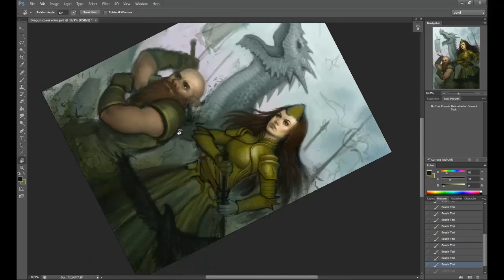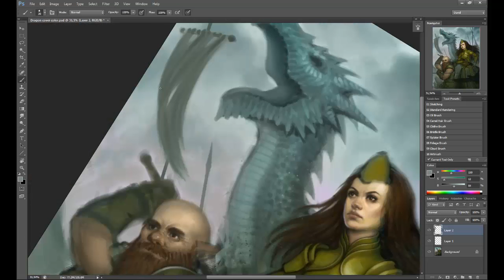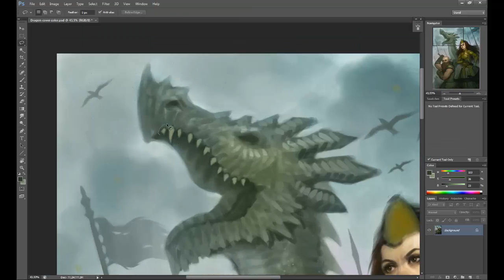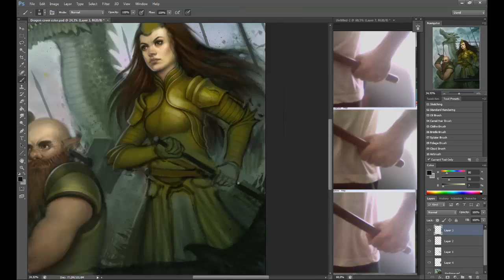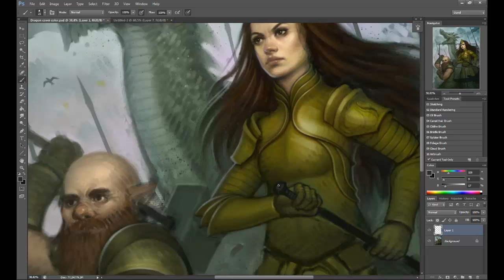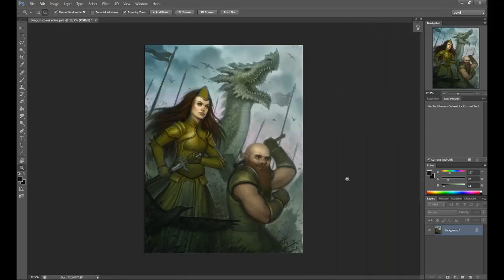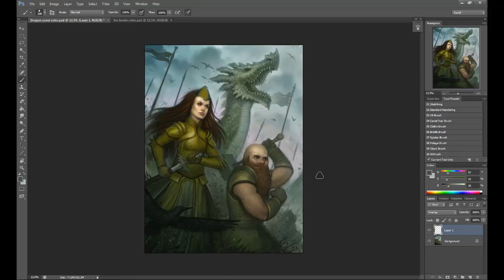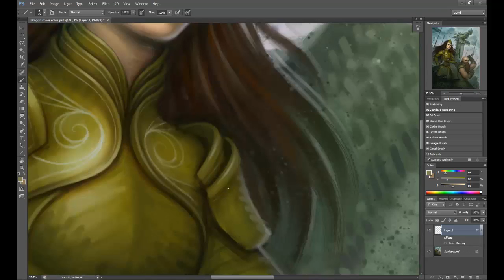Princess Eleedrien Leading The Battle - Digital Painting Process 2/3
Tools: Adobe Photoshop CS6 + Trust TB-6300 tablet
Total painting time: 20+ hours.